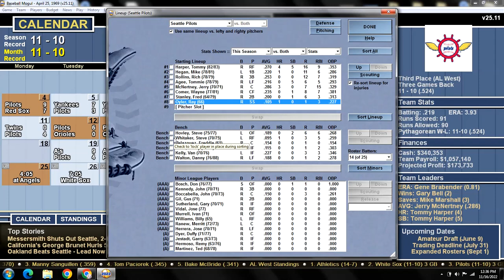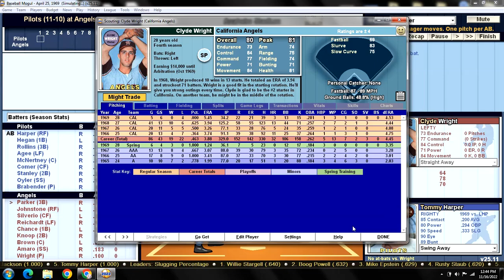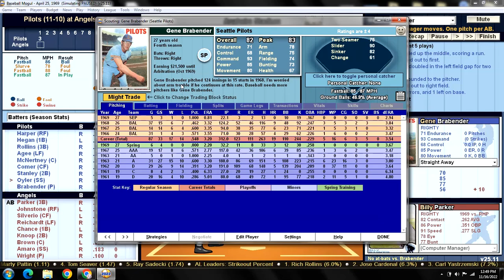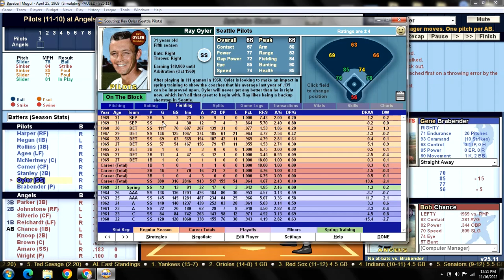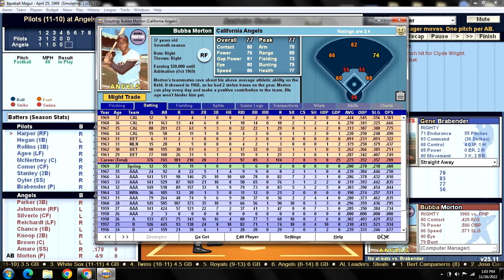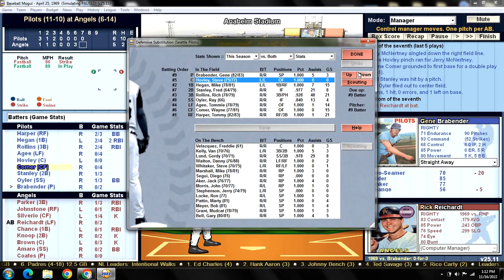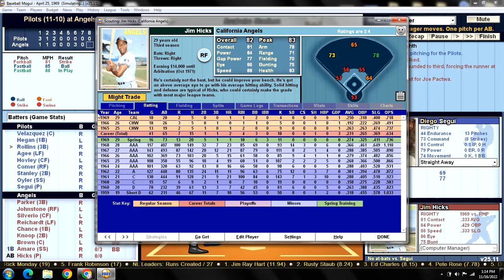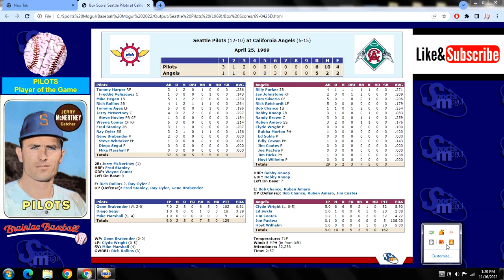Game 22 - 1969 Seattle Pilots "What If?" Scenario v California Angels @ Anaheim Stadium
SEP (11-10): Gene Brabender (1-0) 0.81 v CAL (6-14): Clyde Wright (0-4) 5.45
PILOTS:                                    ANGELS:
1. Tommy Harper RF             1. Billy Parker 3B
2. Mike Hegan 1B                  2. Jay Johnstone RF
3. Rich Rollins 3B                  3. Tom Silverio CF
4. Tommie Agee LF               4. Rick Reichardt LF
5. Jerry McNertney C            5. Bob Chance 1B
6. Wayne Comer CF              6. Bobby Knoop 2B
7. Fred Stanley 2B                 7. Randy Brown C
8. Ray Oyler SS                      8. Ruben Amaro SS
9. Gene Brabender P            9. Clyde Wright P